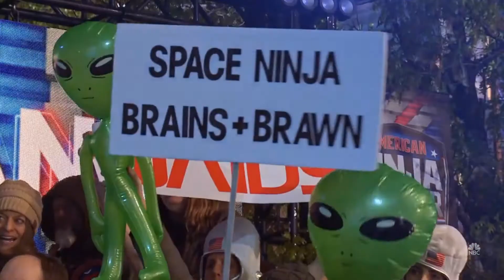SpaceNinja ANW12 Submission Video